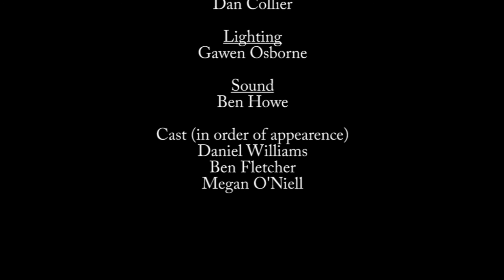Darkness Dan Collier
Short Film UAL 90 Credit diploma